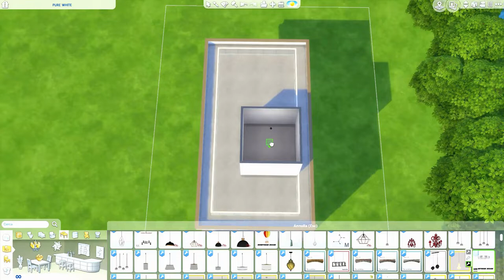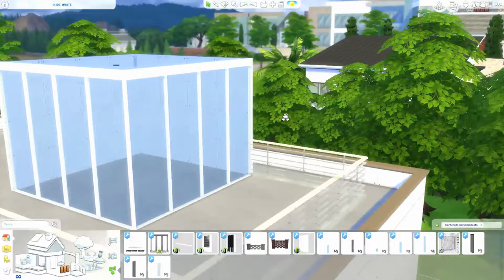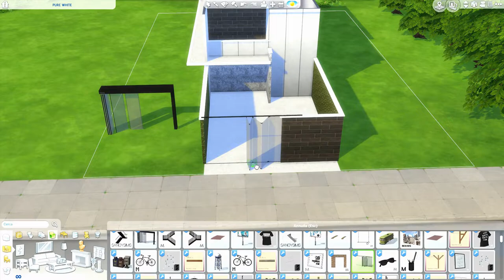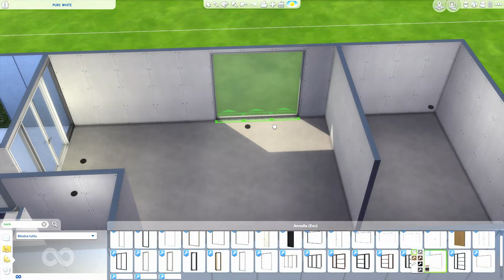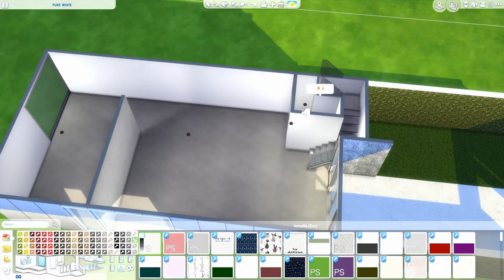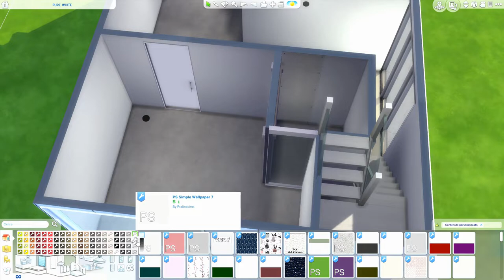The Sims 4 | Pure White Home | Speed Build + Download Link